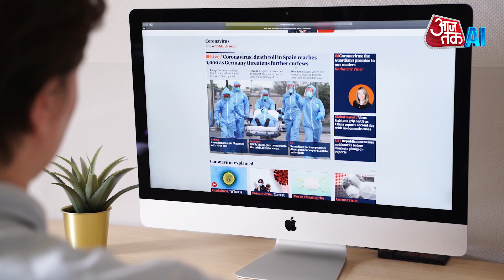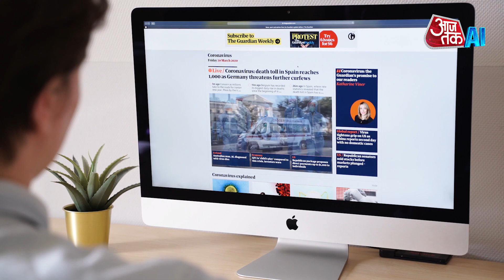International Day of Happiness | Simple Ways To Stay Happy | AI Anchor Sana | Health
India ranks 126th out of 146 countries in the 2023 Happiness Index, ranking one of the least happy. The country's rapid growth and competitive environment necessitate immediate attention to happiness and overall life quality. Positive emotions are crucial for mental health and resilience.
Lets find out Simple ways to stay happy.
for more info watch the video till end.

 / aianchorsana

 / aianchorsana
Transcript